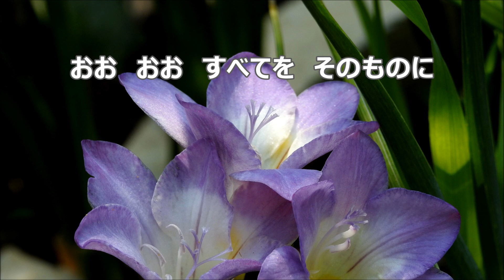高田三郎 女声「水のいのち」より １．雨 全パート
合唱曲・音取り　１．雨　全パート
高野喜久雄　作詞／高田三郎　作曲
女声合唱組曲「水のいのち」